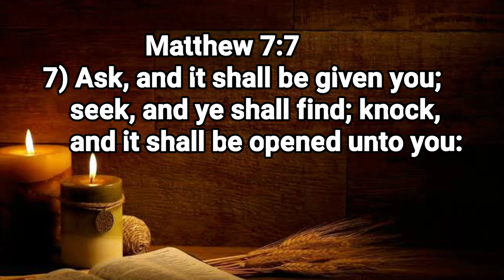Who will Pay My Debts ? / Short Film / Kalaimani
This short film talks about , Most of them have debts in this world, who can help us to overcome debts in Life .

Actress : Elezabeth
Directed: Kalaimani